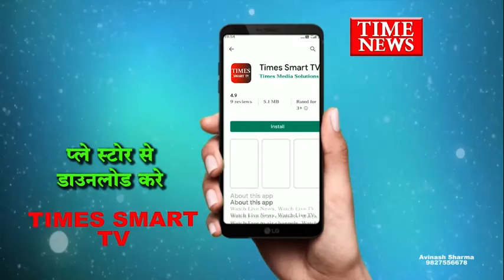पिता के घर आई महिला ने एसिड पीकर दी अपनी जान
पालदा निवासी अपने पिता के घर आई महिला ने एसिड पी लिया। गंभीर हालत में महिला को निजी अस्पताल में भर्ती किया गया, जहां  उपचार के दौरान महिला की मौत हो गई। भंवरकुआं थाना पुलिस ने प्रकरण दर्ज करते हुए मामले की जांच शुरू की।

मृतका का नाम रवीना भालसे है। दरअसल रविवार को महिला पालदा में अपने मायके आई और थोड़ी देर बाद एसिड पी लिया। गंभीर हालत में महिला को निजी अस्पताल ले जाया गया, जहां उपचार के दौरान महिला की मौत हो गई। परिजनों के अनुसार महिला की शादी दो साल पूर्व हुई थी। रविवार को महिला डाॅक्टर को दिखाने आई थी, लेकिन डाॅक्टर नहीं मिलने पर वह पालदा अपने मायके आ गई, लेकिन कुछ देर बाद उसने एसिड पी लिया, फिलहाल परिजन किसी भी तरह के विवाद होने से इंकार कर रहे है।